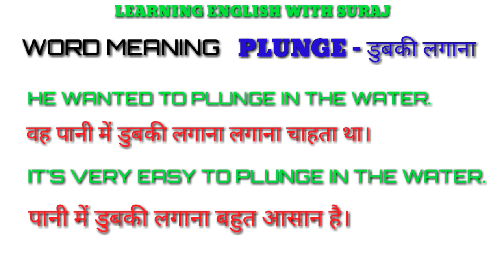Plunge meaning in hindi ? Plunge meaning | Plunge ko hindi mein kya bolte hai | Spoken english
This video is about words meaning hindi to english with examples and pronunciatios correct use in sentence.

Plunge meaning in hindi ?

Plunge ko hindi mein kya bolte hai ?

Plunge ka kya matlab hota hai ?

Plunge word original pronunciation ?

In this video you can learn english very easily and free of cost without any charge. And how to pronounce this word hindi and english so that you always keep correct in english.